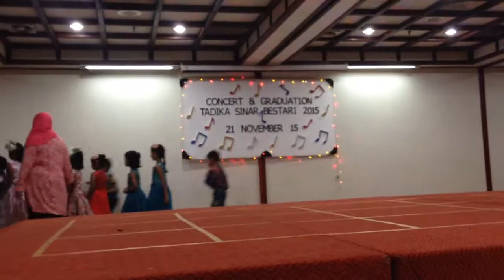Cinta - Show on Graduation Day 2015